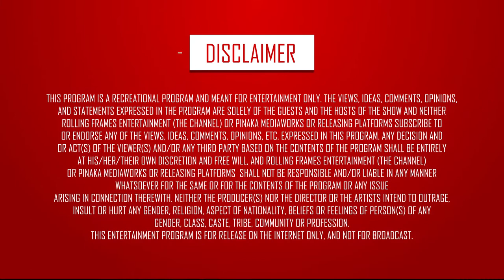Steroids Myths Bursting ft. Beast Chintu – Fit Raho Mast Raho | S01 E20 | Fit India | RFE TV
Genre - Fitness/Health/Lifestyle